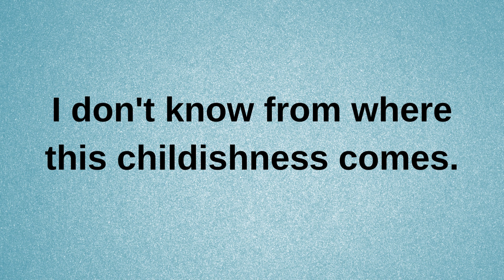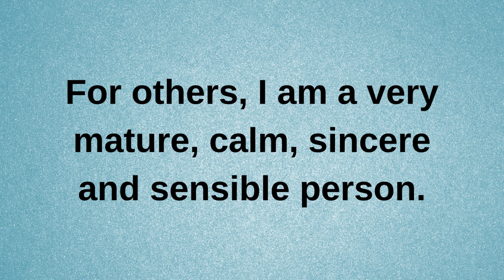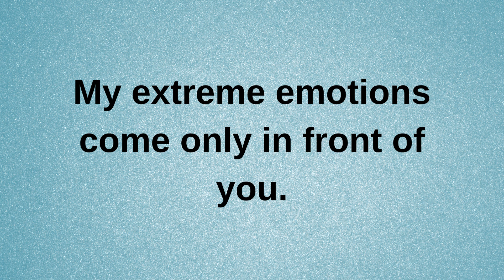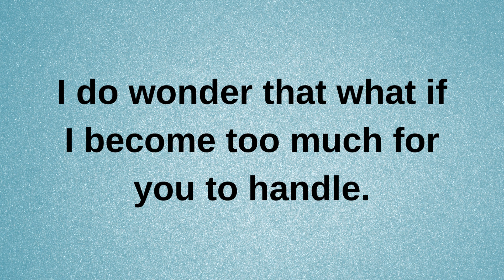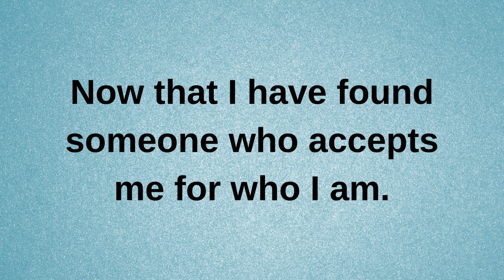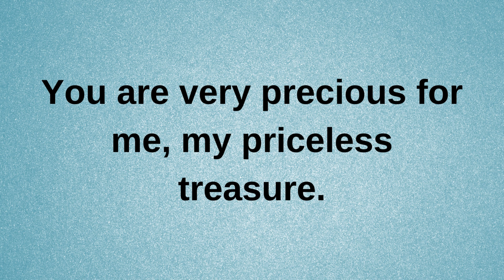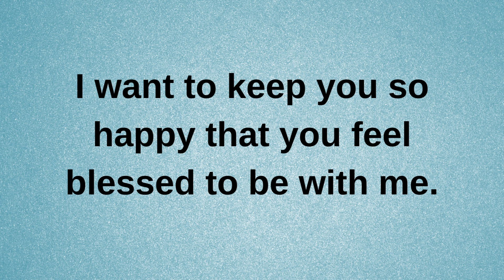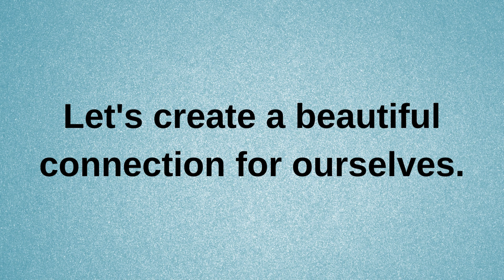You may think that I am completely crazy, right? | current thoughts and feelings heartfelt messages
Sweetheart, you may think that I am completely crazy, right?. | current thoughts and feelings • love messages | heartfelt messages
twinflames reading
Twinflames reading
Twinflames messages

love confessions
crush confessions
love proposal
i love you
love messages
short video
shorts video
reels video
soulmate
twinflame
crush
boyfriend
girlfriend
wife
husband
tarot
tarot reading
love reading
current feelings of your crush
current feeling
unki current feelings today
twin flame
soulmate
dm
masculine